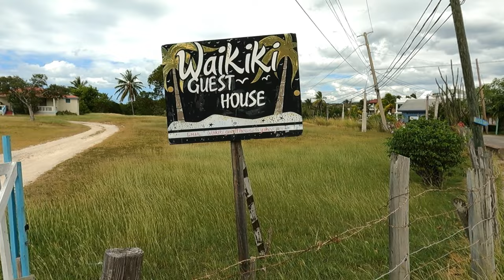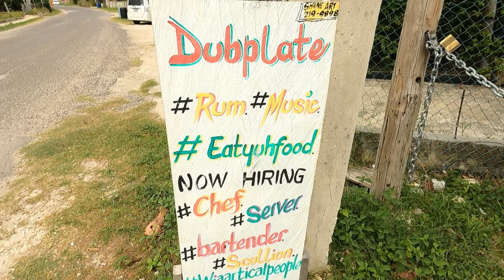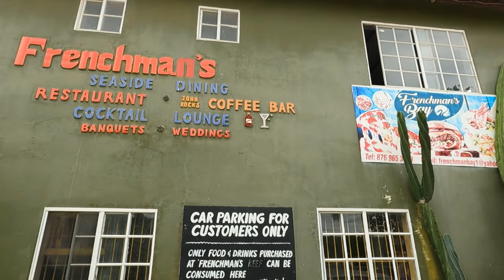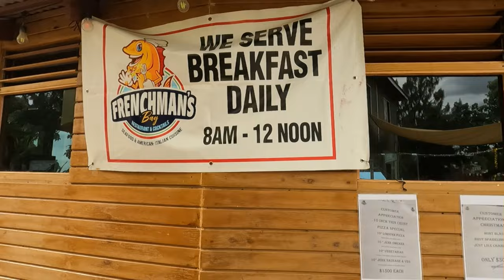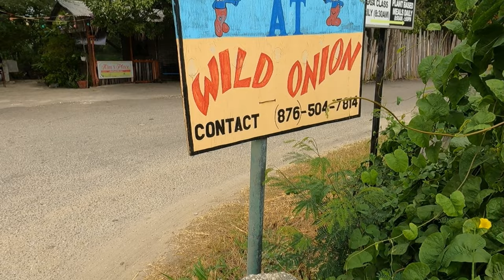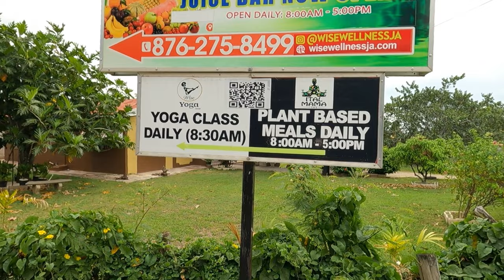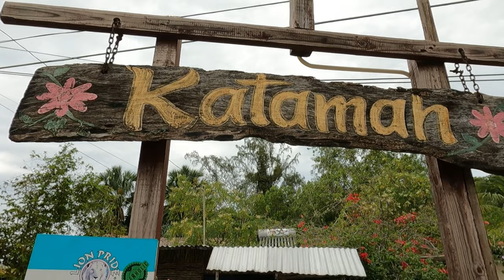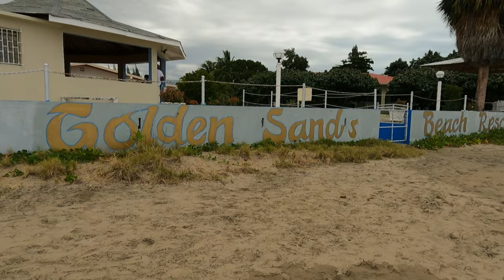JAMAICA TRAVEL TOUR , ONE OF THE RICHEST PLACE TO LIVE , TREASURE BEACH , ST.ELIZABETH